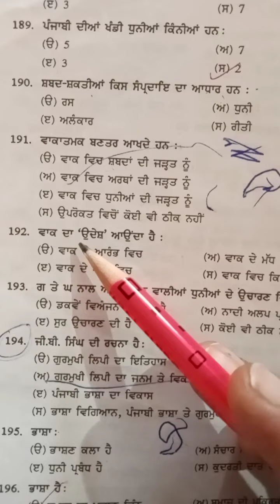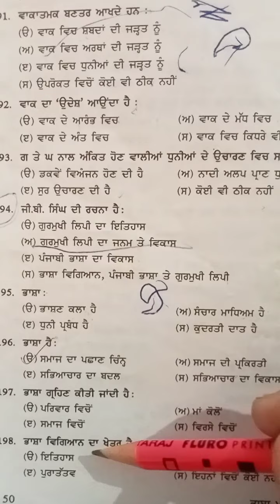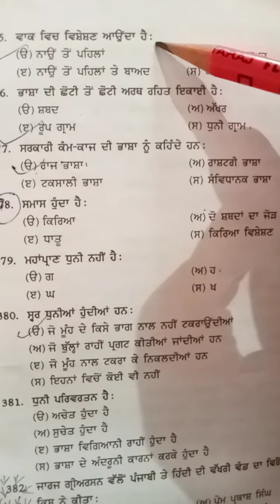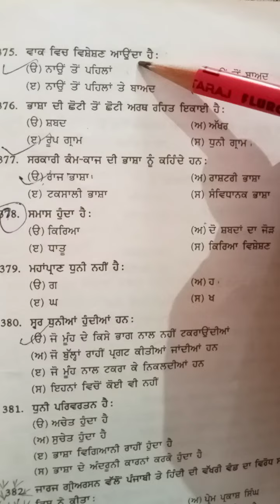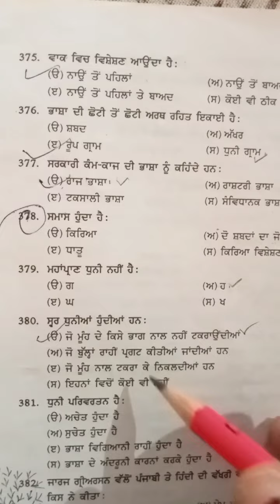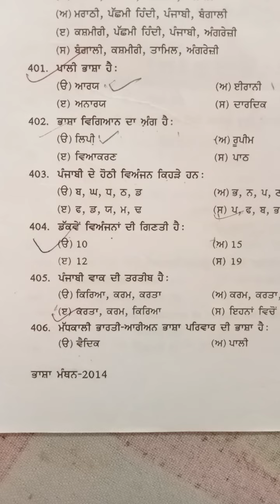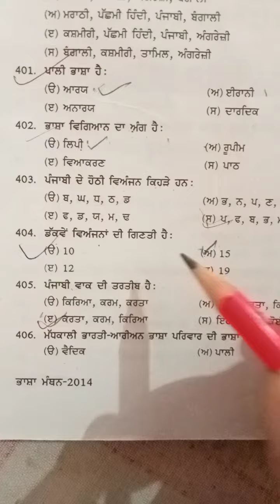punjabi Bhasha master cadre punjabi